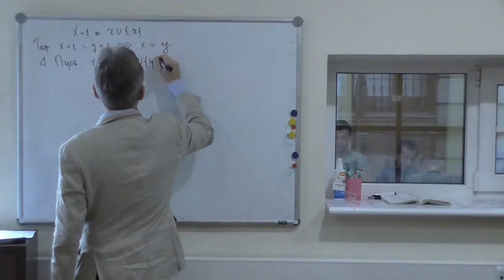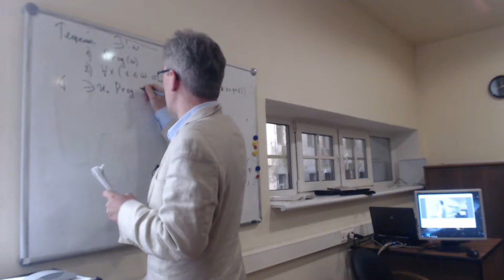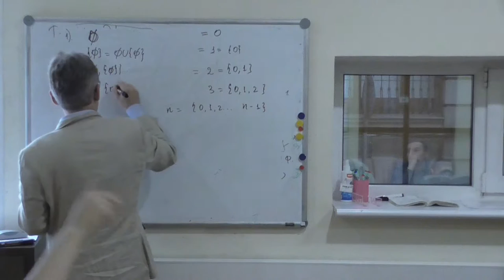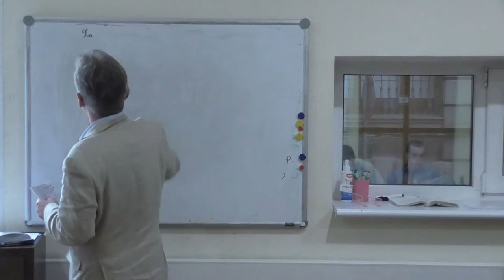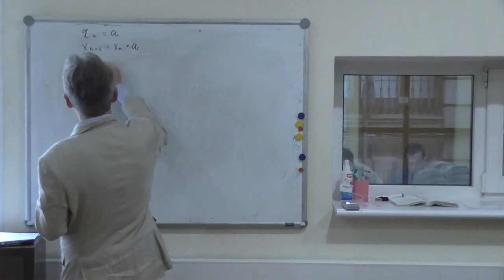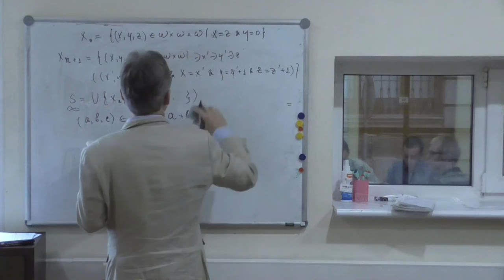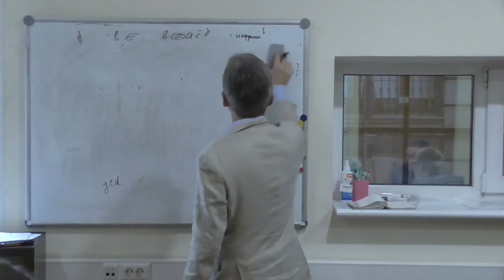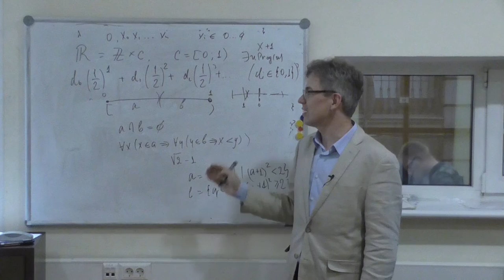Лекция 4. Осень 2016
Лекция в рамках курса "Элементы аксиоматической теории множеств". Натуральные числа. Счетная индукция и рекурсия. Арифметика. Целые, рациональные, действительные числа